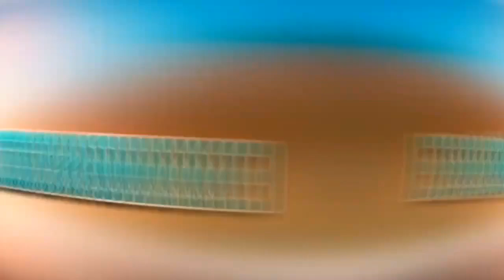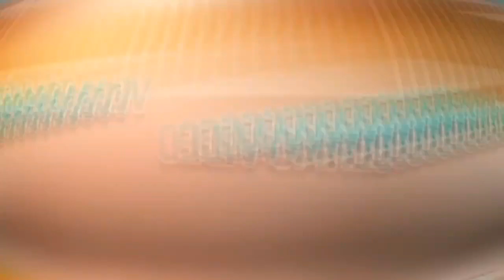Japãozin o Bravo Dos Paredões - Músicas Novas 2023 - Repertório Novo 2023